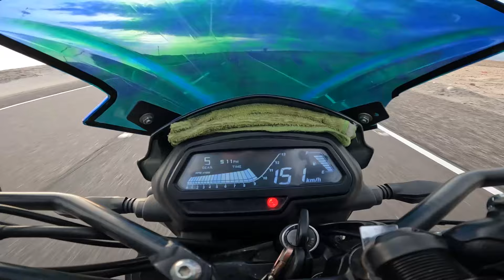Así de rápida es una Dominar 400 en Carretera | ¿Vale la pena? 🏍️🔥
Esta dominar 400 me dejo sorprendido